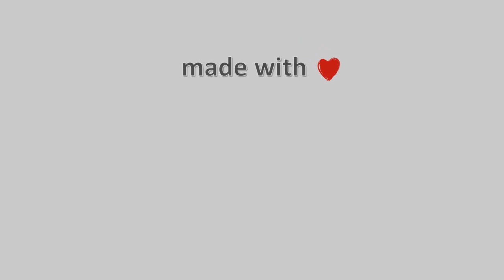🌼 04-Απρίλη-2023, Χάνια Πηλίου Timelapses.gr 🇬🇷